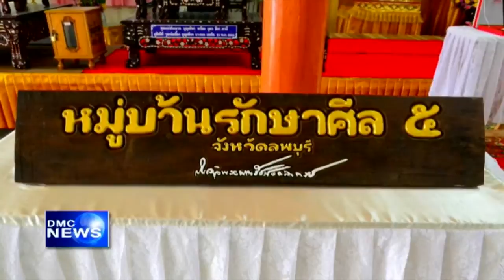สรุปข่าว DMC 10 ม.ค. 2558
สรุปข่าว DMC News วันที่ 10 มกราคม พ.ศ. 2558